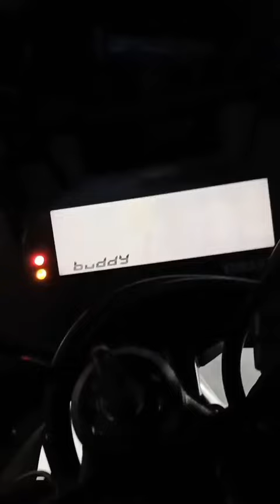v3 ceramic coated🥳